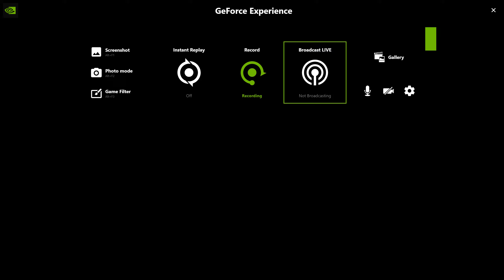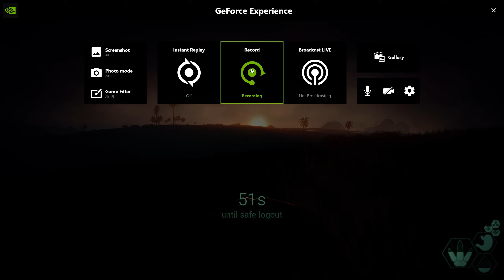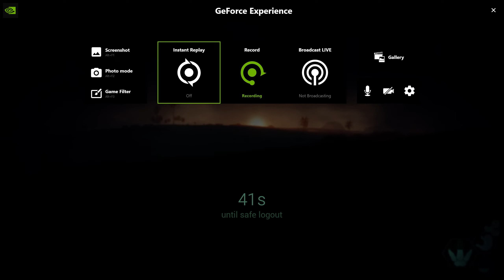Oh Run Boi SinnerDryo Run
Song: Sinnerman - by Nina Simone.